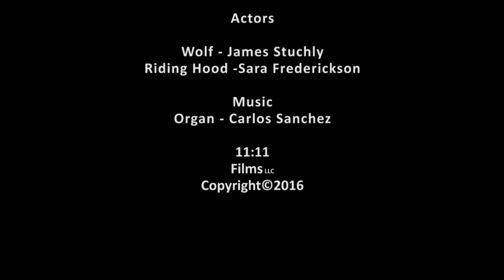Red Riding Hood & The Big Bad Muff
A short Rehashed version of Red Riding Hood.

A
Carlos G Sanchez
Film

She's doesn't like red but loves the color purple. The wolf loves sex, drugs & howling. Put the two together and you get a psychedelic world full off love and rebirth. The Rose.

Starring
James Stuchly
Sara Frederickson Howard

Grip
Samantha Verheyen

Music
By
Carlos G Sanchez